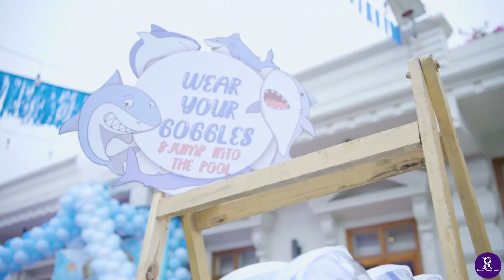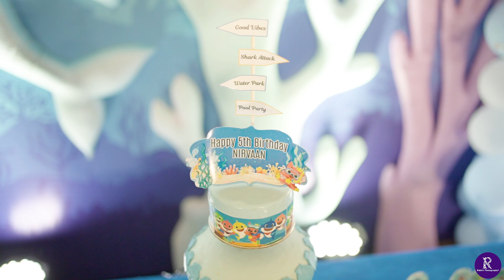Nirvaan's Birthday Bash to Remember! 🎉| Rabin's Photography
From the heartwarming smiles to the playful moments, we had an absolute blast capturing this special day filled with laughter, joy, and love! 🎈✨ Every second celebrated life, friendship, and unforgettable memories. From the cake-cutting excitement to the dance floor fun, our Rabin's Photography team ensured every cherished moment was beautifully documented. 🥳📸

There's nothing quite like watching the magic unfold through the lens, where each frame tells a unique story and every smile lights up the screen. 💖✨

Planning a birthday party or a special event? Let us capture those moments of joy and make them last a lifetime! 🌟